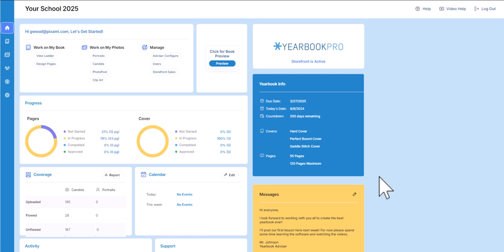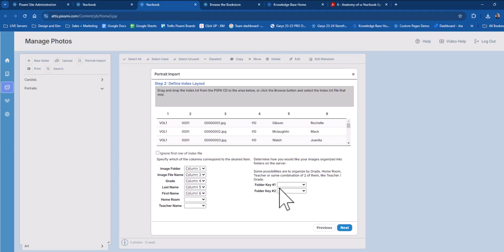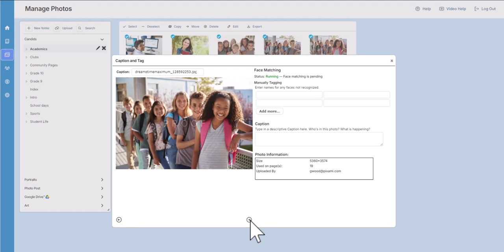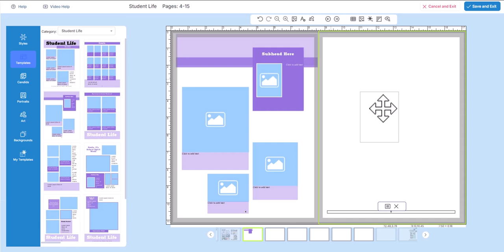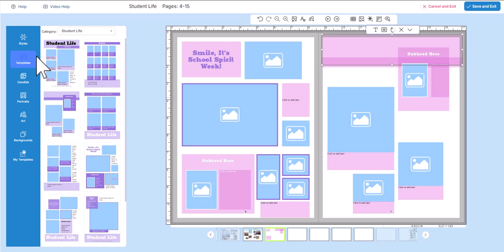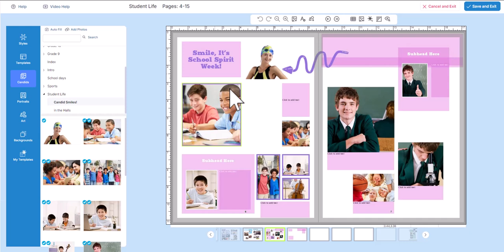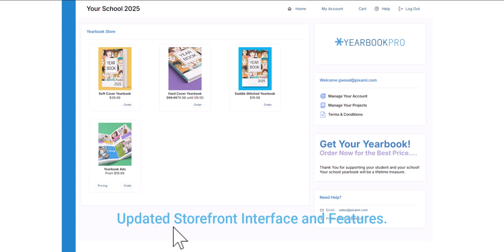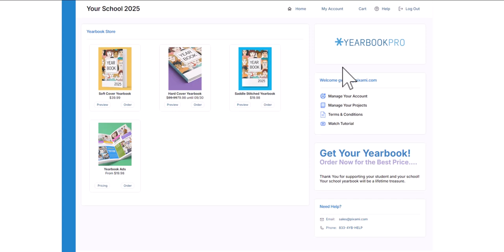Intro to the Yearbook Pro Fall 2024 Release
Pixami's Gary Wood provides a brief intro to each of the major new features in the Fall 2024 Release of Yearbook Pro.